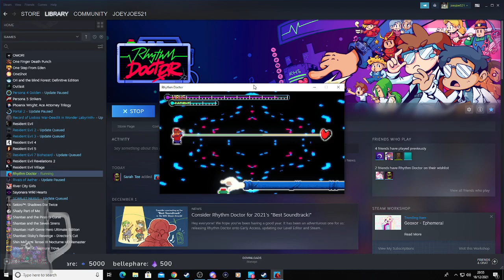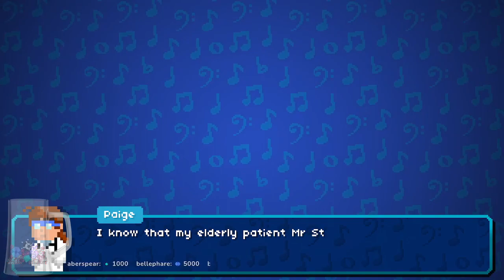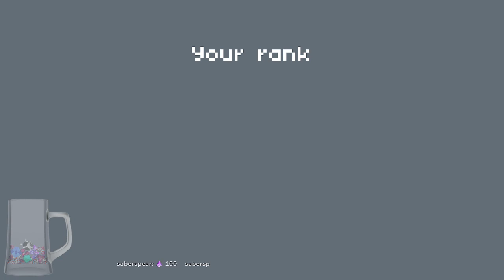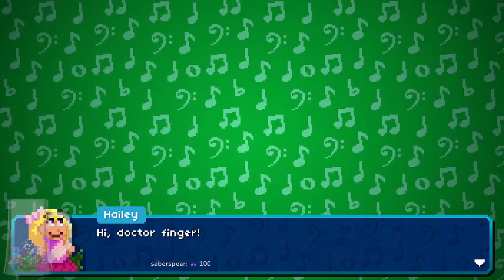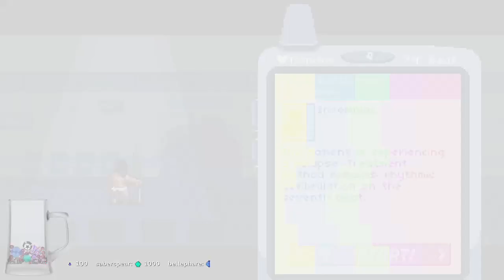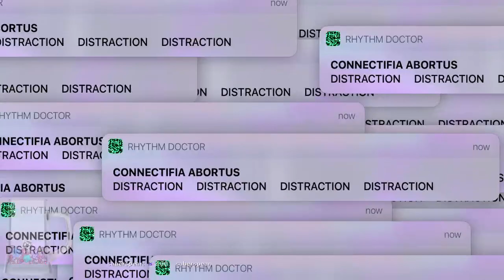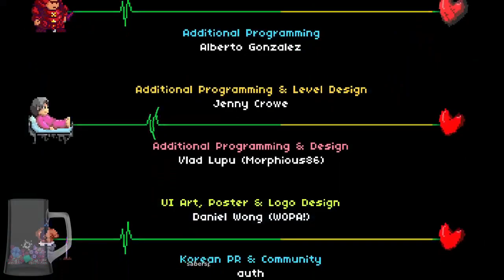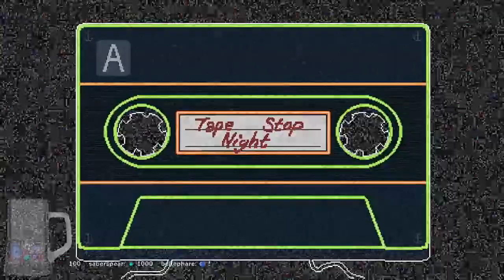1ShotStreams - Feel the HEARTbeat! - Rhythm Doctor w/Joe (Blind)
We can never have enough rhythm games on the Twitch channel. Rhythm Doctor makes it's debut with some mind-twisting mechanics, and even the girls from Muse Dash make an appearance! Someone call a doctor, lmao.